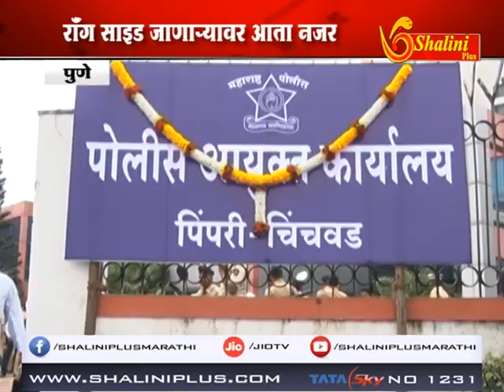पिंपरी चिंचवड़ - रॉंग साइड जाणाऱ्यावर आता पोलिस कर्मचारी देखील ठेवतील नजर